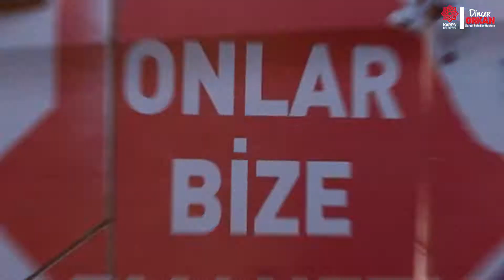KARESİ’DE 500 ÇOCUK HAYVAN SEVGİSİNİ ÇİZDİ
Karesi Belediyesi tarafından 4 Ekim Hayvanları Koruma Günü kapsamında düzenlenen resim etkinliğine 500’e yakın çocuk katıldı. Resimler Belediye Hizmet Binası önünde sergilenirken, Karesi Belediye Başkanı Dinçer Orkan’da vatandaşlara mama kabı, mama ve rozet dağıttı.